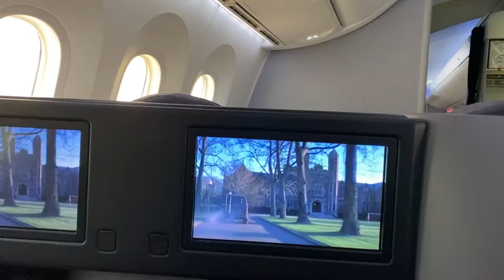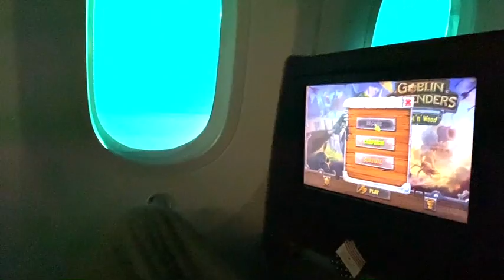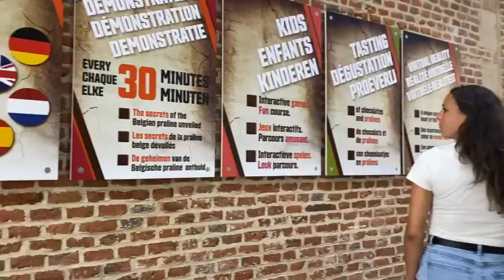Visiting Europe during COVID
Brogan goes to Europe for the first time! July 19-22.

What we needed to enter Brussels:
- Passport
- Proof of Vaccine
- Belgium Passenger Locator Form

What we needed to enter USA:
- Passport
- Negative COVID test within 72 hours